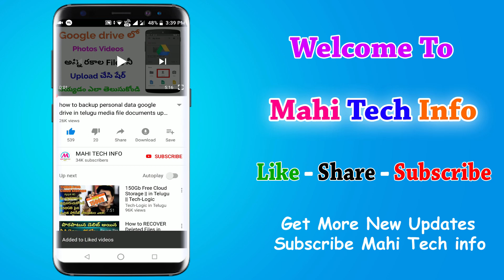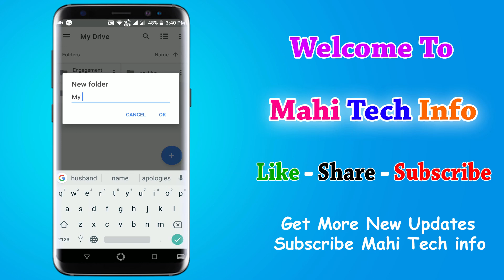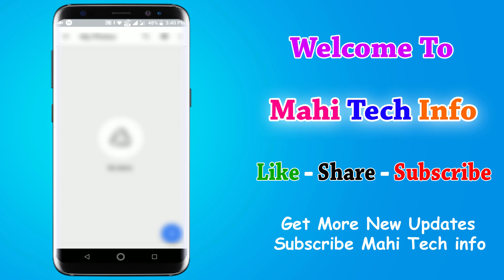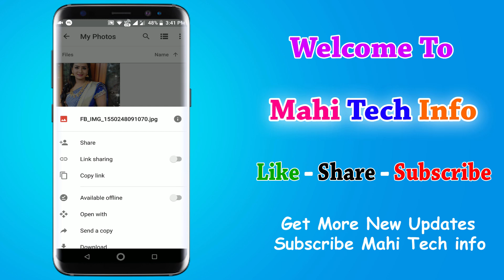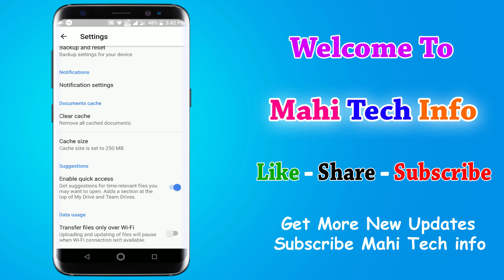how to backup any data google drive in telugu save personal data cloud storage